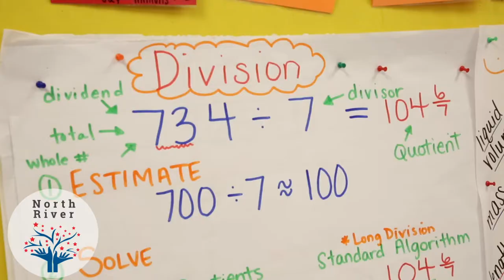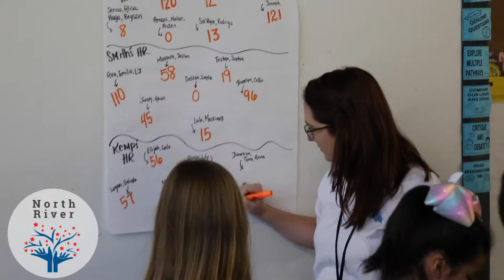Learning Community - North River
Hamilton County Schools have launched new learning communities this year. Check out the North River Learning Community!